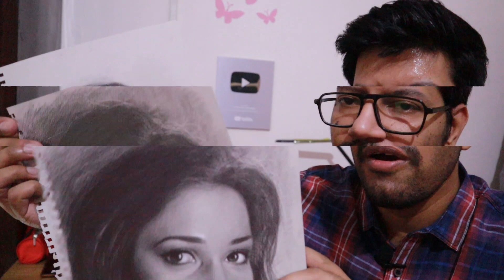Why I love to work on toned texture paper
Hello friend I am here with my new video on discussing about toned paper drawing. I will review my own two drawings what i did in last few days back.
I will tell you how a single white pencil can change the whole portrait.